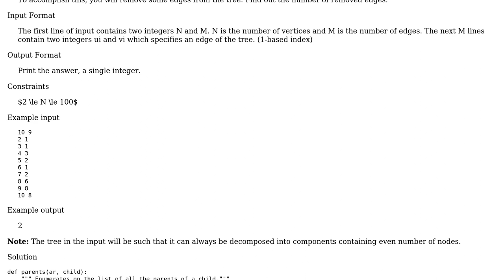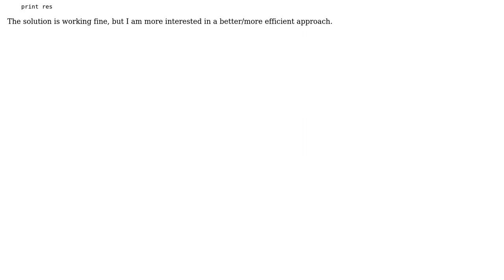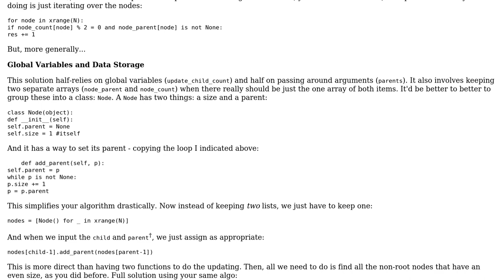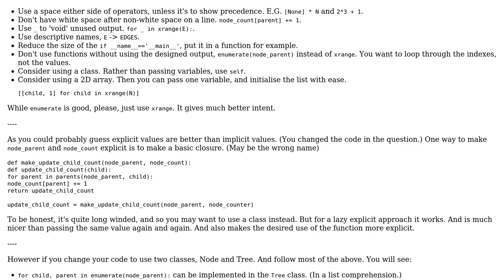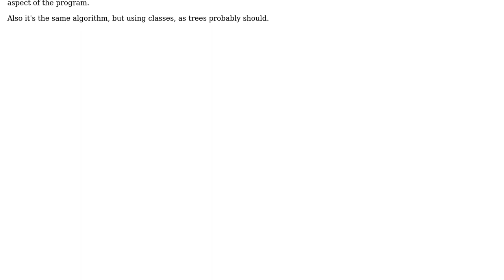"Even Tree" Python implementation (2 Solutions!!)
"Even Tree" Python implementation

With thanks & praise to God, and with thanks to the many people who have made this project possible! | Content (except music & images) licensed under CC BY-SA | Music | Images & others | With thanks to user Peilonrayz user CodeYogi user Barry and the Stack Exchange Network Trademarks are property of their respective owners. You are responsible for your own actions.